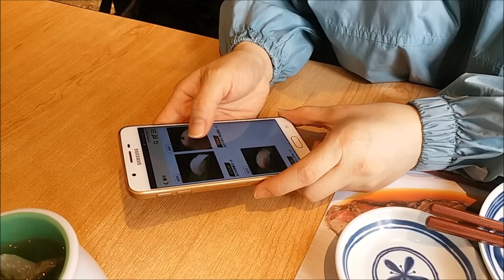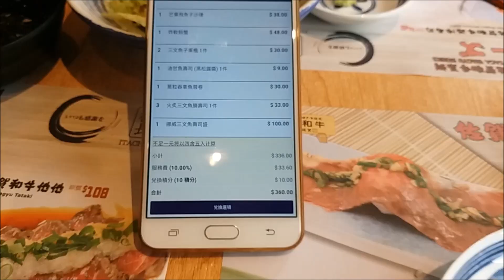香港日本壽司店 / 消費實錄 / 每位 hk$ 120 Hong Kong sushi restaurant【20無限】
與放題相比 , 我較喜歡自己點 , $120 一樣可以食得飽飽 , 近日傳鰈魚有蟲，沒有吃

【20無限】的  飲食理念
     天下食物   唯太  X  不能救 ,   X =  太鹹 太甜  太酸  太苦  太辣 太硬  太軟  太多  太少  太複雜  太麻煩  太多批評 等等